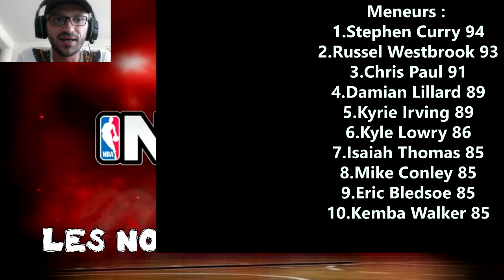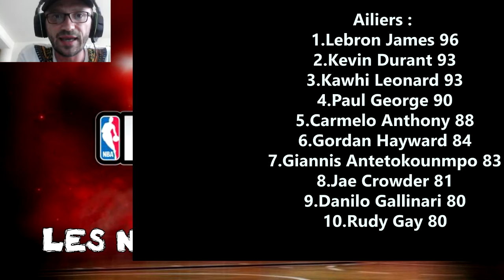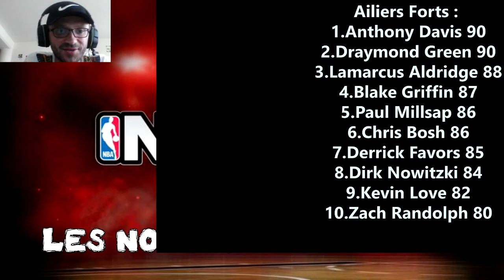NBA 2K17 : Les nouveautés NBA 2K17 #2 en FaceCam !!! Top 10, Mycareer, proam, myleague etc...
Description de cette vidéo :
►C'est une première! Une vidéo avec FaceCam, dites moi ce que vous en pensez en commentaire les potos!! Vidéo sur NBA 2K17 avec un lot de news comme le PROAM, MYCAREER ou encore MYLEAGUE. Le top 10 des meilleurs joueurs par poste et on reviendra sur l'affaire "Fournier" hahaha.. Bonne vidéo!

Jouez avec nous (Xbox One) :
► GT Poulpy - poulpyyyy
► GT Bourri - Kido Bourinator